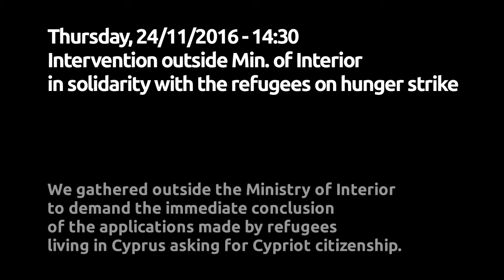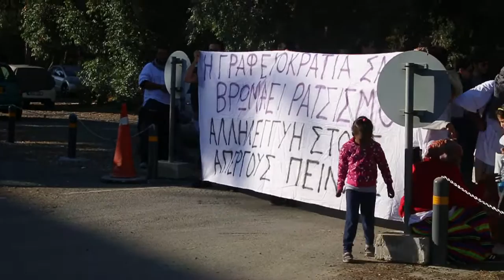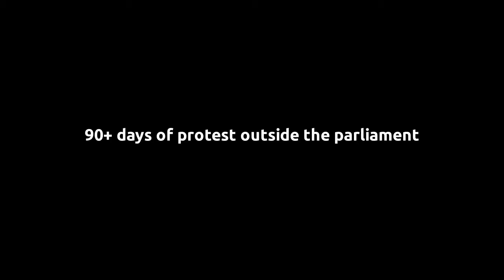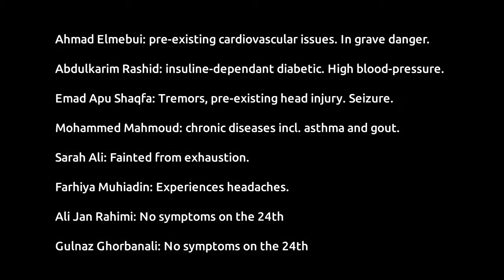24/11/2016 Intervention in solidarity with refugees on hunger strike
On 24th of November at 2 in the afternoon we gathered outside the
Ministry of Interior to demand the immediate conclusion of the
applications made by refugees living in Cyprus asking for Cypriot
citizenship. The refugees have been outside the Parliament for more than
80 days and have been on hunger strike for the past 9. We show our
solidarity to their struggle against a State which acts in a racist way
and refuses to implement it own regulations.